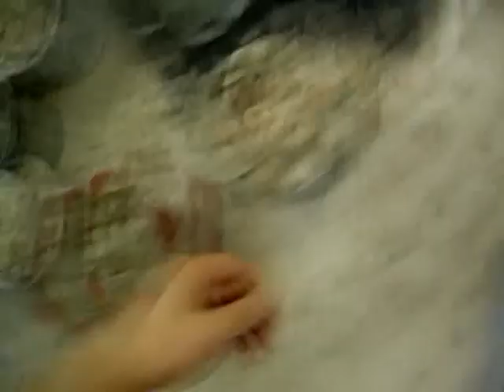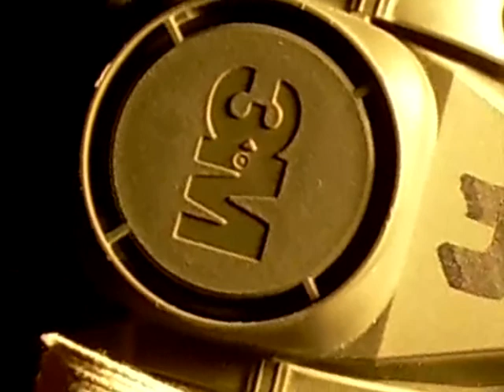33b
night in garage